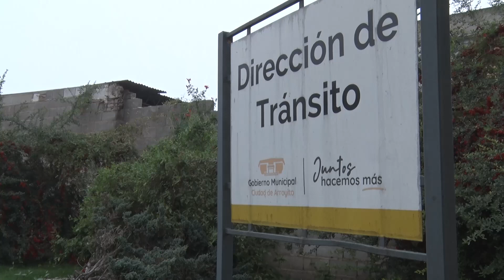Operativos de tránsito por el fin de semana largo C Bruera